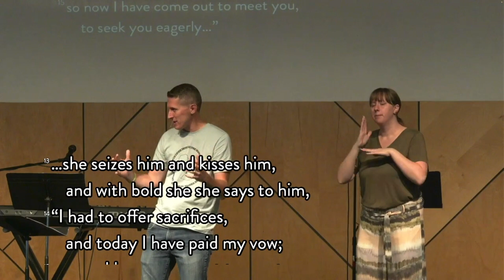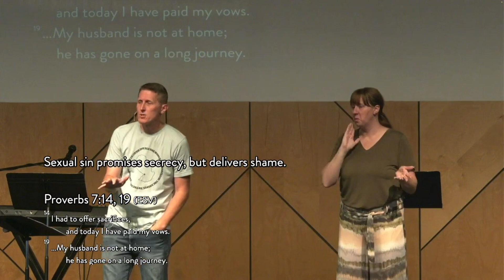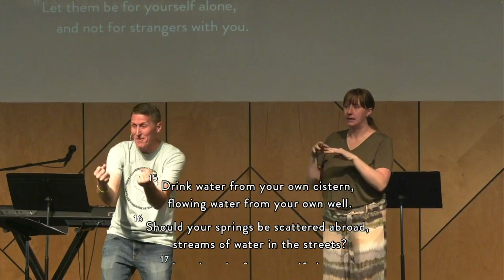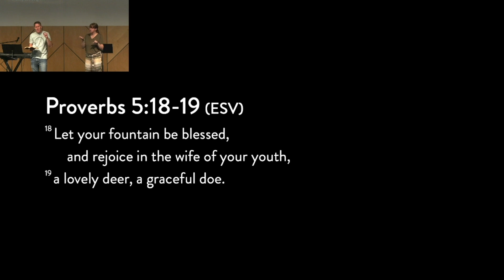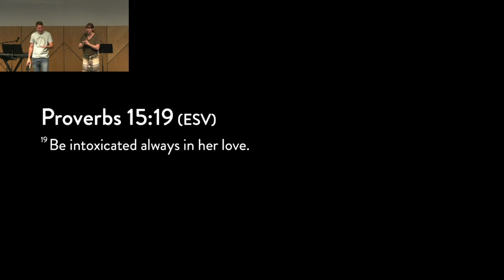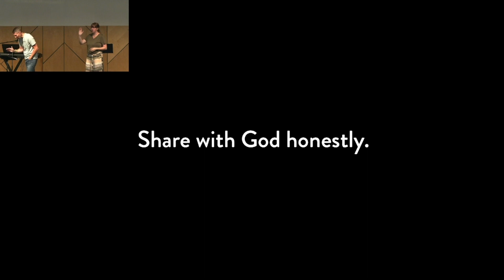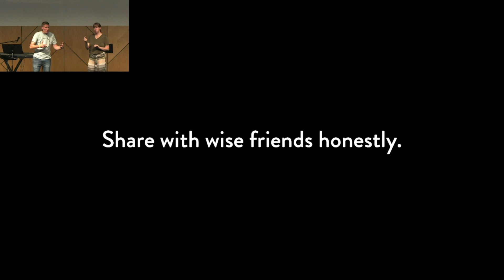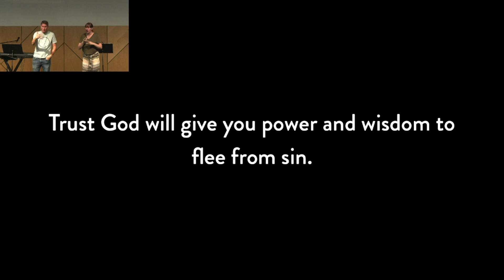Summer of Proverbs: The Wisdom of Sexual Passion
Speaker: Doug Stevens

We hope you enjoyed watching this message! If you’d like to stay updated on what God is doing at Citylight Council Bluffs, be sure to follow us on:

Citylight Council Bluffs
Sunday Gatherings at 9:00 & 11:00 AM
Sunday Stream at 9:00 AM